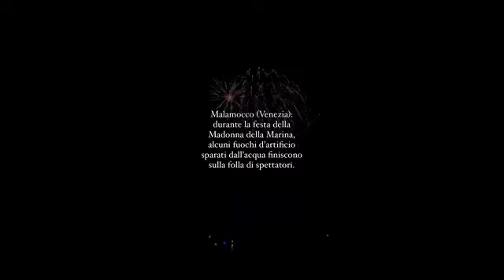Venezia, fuochi artificiali sulla folla alla festa di Malamocco: fuggi fuggi generale e feriti lievi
Panico al Lido verso le 23.40, durante lo spettacolo pirotecnico della festa della Madonna della marina, per i razzi impazziti: i medici tra il pubblico hanno soccorso le persone più in difficoltà

Redazione Online / Redazione Online / CorriereTv

La festa della Madonna della marina a Malamocco, nella serata di ieri, domenica 14 luglio, ha regalato attimi di paura ai tantissimi presenti. Per errore, alcuni dei fuochi d’artificio dello spettacolo pirotecnico (vengono sparati da una barca in laguna) sono stati sparati sulla folla, prevalentemente famiglie, che, a riva, assisteva ai botti. Si è innescato un fuggi fuggi generale, che, tra urla e pianti dei più piccoli, ha provocato alcuni feriti, lievi per fortuna, in particolare tra i bambini. Altre persone sono state ferite, appunto, dai razzi lanciati in parabole impazzite: uno dei botti ha centrato in pieno il pontile, particolarmente affollato. A Malamocco è presto arrivata un'ambulanza mentre alcuni medici tra il pubblico hanno portato i primi soccorsi alle persone più in difficoltà.